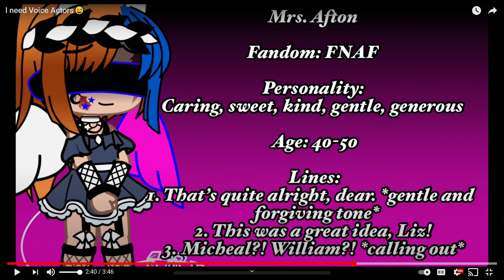Voice acting for Mrs Afton!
VASGtryout Btw Shadow! i hope you liked the voice act! thank you, if you were watching this!